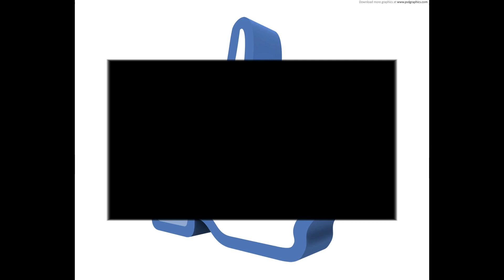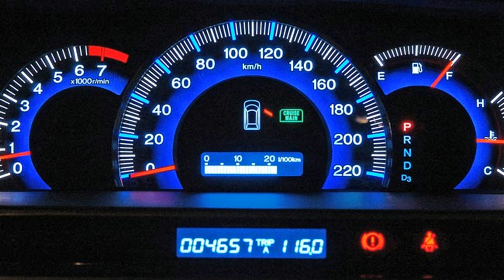Pakai Mobil Matik, Jangan Lupa Cek Oli Transmisi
Hello guys, kali ini kami akan menyajikan video tentang Pakai Mobil Matik, Jangan Lupa Cek Oli Transmisi.